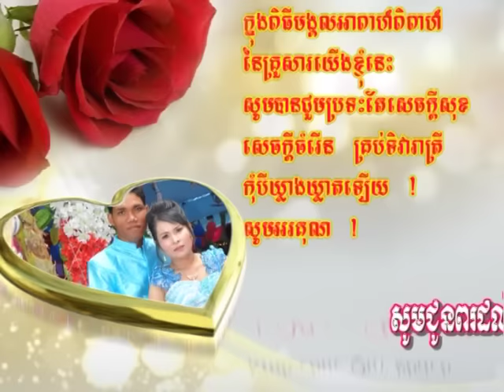Đám Cưới Thạch Út _ Là 02